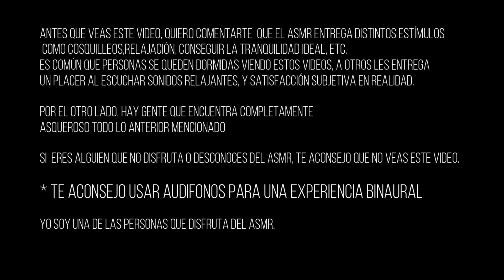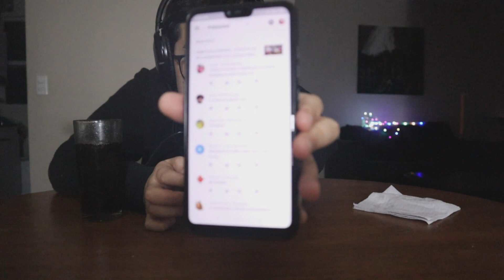ASMR CHILE/ESPAÑOL : COMPLETOS ITALIANOS DE CUARENTENA/ HOT DOGS con TASCAM OREJA A OREJA BINAURAL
GRACIAS POR ESTAR AQUÍ VIENDO MIS VIDEOS!
VOLVÍ DE LO ABURRIDO DE ESTA CUARENTENA!

Sonidos Comiendo- Eating Sounds
Whispers - Susurros

Contenido en español chileno y en inglés. Si quieren mas videos en español porfa muestren apoyo y compartan, suscribanse , etc. el 90 % de mis subs son de lengua extranjera así que por eso la mayoría de mis videos son inglés. Digan presente publico Chileno y latino!

Si les interesa les dejo mi canal en español chileno de vlogs viajeros alrededor del mundo!

SIGANME EN INSTAGRAM !

Equipos que uso para grabar :
Microfono TACAM DR-05